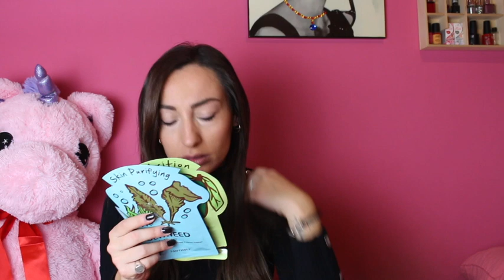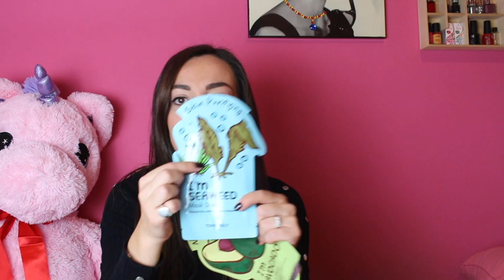ULTIMI ACQUISTI E PREFERITI |RosaCaggiano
ACQUISTI FATTI NELL'ULTIMO PERIODO E PRODOTTI PREFERITI.

i prodotti contrassegnati da *  mi sono stati inviati dalle aziende, ma le mie personalissime opinioni restano sempre opinioni libere e sincere.

♡ Rosa